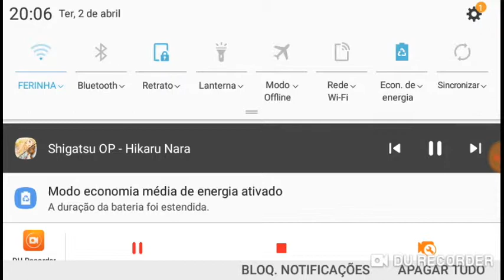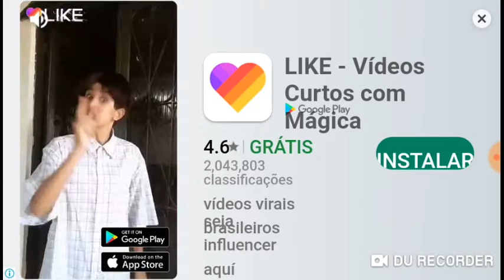MOVA SIRI COMTINUA